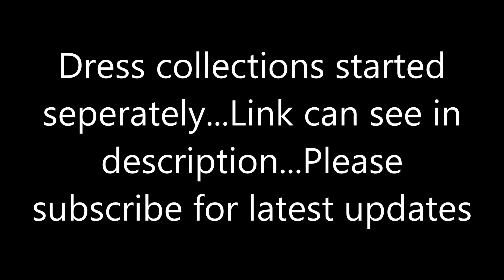latest one gram gold necklace design collections for best price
latest 1 gram gold ad necklace design collections

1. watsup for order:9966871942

2. No negotiations

4.Sorry, cash on delivery service is not available

5.payment can send through RTGS,Tez or paytm

6.Dispatch will be same day or next day after payment

7.After dispatching we will send you courier number through watsup

8.Depends on distance item will receive.normally  7 to 10 working days

9.Take unpacking video

10.if you find any damages you can returned to same address

11.we supply all over south india,chennai,tamilnadu,hyderabad,andhrapradesh and telangana

12. 5 percent color variation will be there due to photoshoot... no exchange jewellery  for color variation

1) we suppliers of 1 gram gold  new arrival one gram gold new arrival one gram gold plated ad necklace design collections with price all over india

2)new arrival 1 gram gold new arrival one gram gold new arrival one gram gold plated necklace design collections with price   jewellery designs

3)we can give you full review on 1 gram gold  finish  matt finish necklace   jewellery designs

4)weekly once we updated top antique jewellery collections

5)Directly we get good quality new arrival one gram gold  ad stone  necklace designs with price

6)most of functions or wedding women wear one gram gold jewellery

7)clone jewellery channel doing  online shopping..we have lot of collections on quality jewellery designs

8)we given best price

9)we have direct deals american diamond stones jewellery from surat,hyderabad,machilipatnam,kolkatta,delhi,mumbai companies

11)buy authentic jewellery designs

12)near shops 1 gram gold matte finish new arrival one gram gold matt finish necklace design collections with price with price

13)1 gram gold matte finish bangles  wholesaler

14)one gram gold 1 gram gold new arrival one gram gold necklace design collections with price  suppliers in india,andhrapradesh,tamilnadu,kerala

15)address of manufacturers,wholesaler and suppliers of matt finish gram gold new arrival one gram gold ad necklace design collections with price